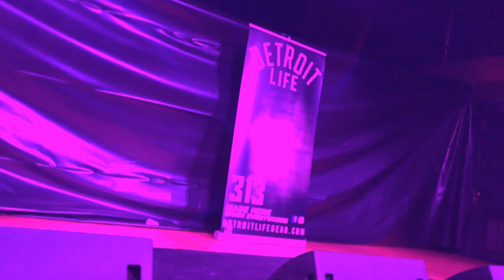Hatch live at Lyte’s Out 4 at The Crowfoot in Pontiac, MI 08/23/2019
Hatch WiseGuy live at Lyte’s Out 4 at The Crowfoot in Pontiac, MI 08/23/2019

SUPPORT REAL MUSIC!!

WiseGuy Records
Custom Made
Detroit Life